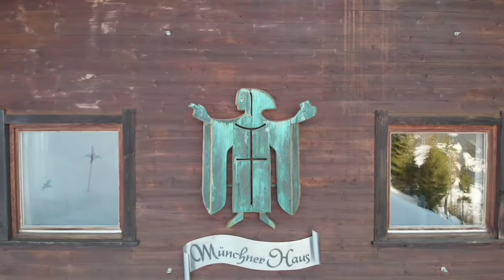Amtsskifahrt Alpbachtal 2019